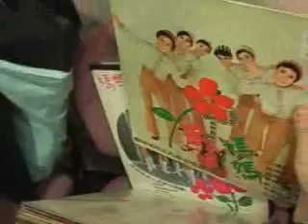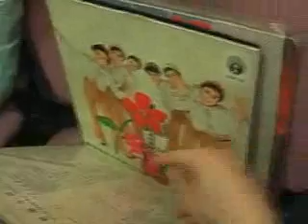曽我部恵一 香港アートフェスティバル(ダイジェスト版）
Hong Kong Art FestivalのPOPULAR MUSIC‹Our Songs Asian Singer-Songwriters›プログラムで、2006年2月16、17、18日に香港シティホールで行われた曽我部恵一ライブ。バックステージ・ショットやライブでの「96粒の涙」「テレフォン・ラブ」「mellow mind」のダイジェスト映像。